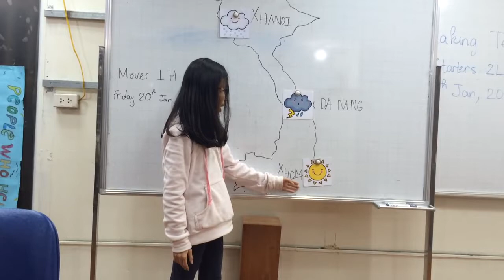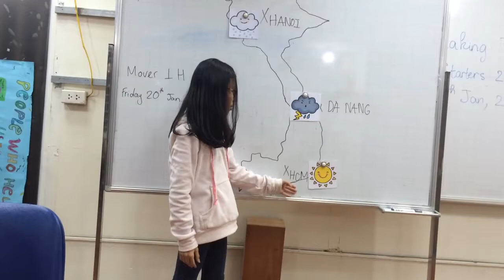Movers 1H (20-1-2017): Eoc test